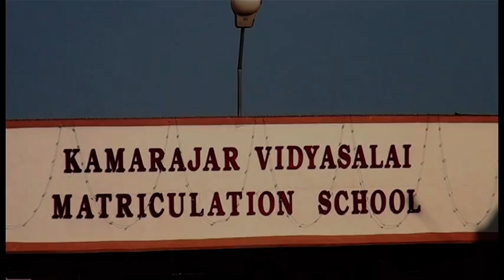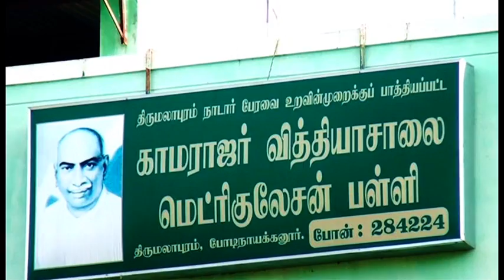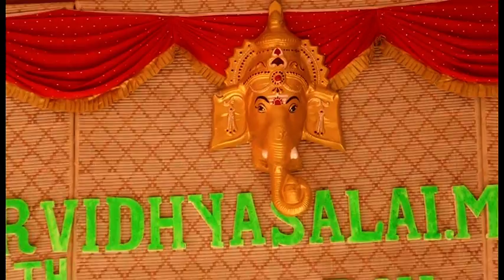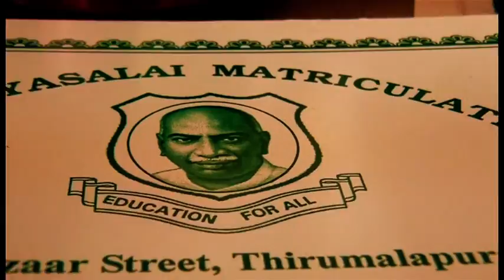kamarajar vidyasalai matriculation school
annual day